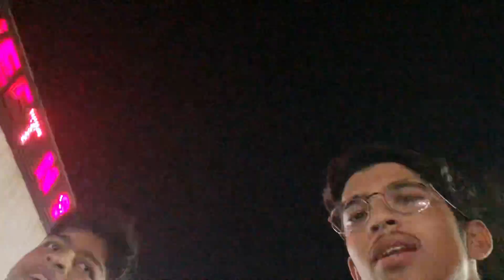Going Lahore for Nikkah❤️❤️